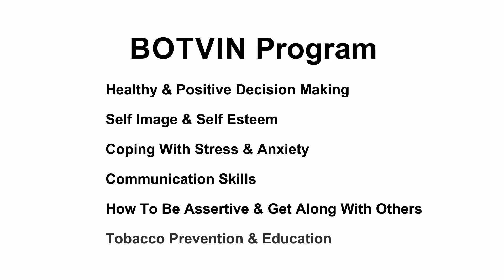BGCLT Update January 2024 v2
As an in-house creative agency, we specialize in crafting effective marketing plans that drive results for businesses.

Our expertise in content marketing allows us to generate leads, attract new clients, and increase revenue for our clients.

In addition to our marketing services, we also offer a range of studio services including video, photo, and recording.

Let us help you take your business to the next level.